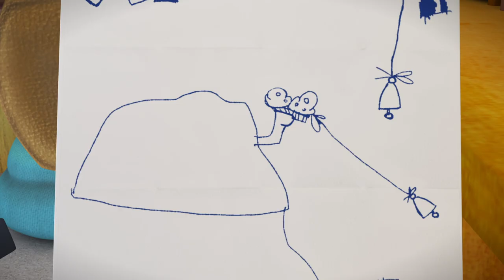ZOU bricole avec son papy 🦓 ZOU en français